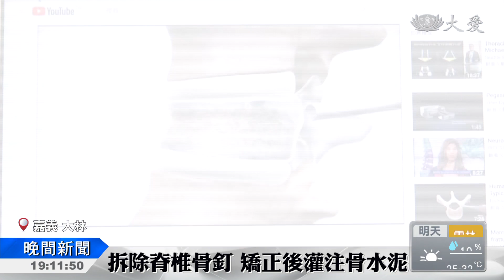不用再駝背！脊椎骨折復位 挺直走路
陳女士三年前遭油漆桶砸傷背部，手術後又跌倒兩次。持續背痛，求醫三年仍不見好轉，最後駝背影響行走能力。大林慈濟醫院神經外科陳金城副院長，以脊椎骨折復位系統，為她解除多年病灶。